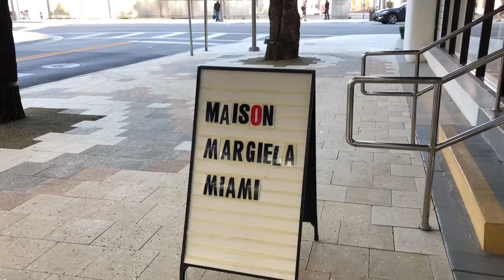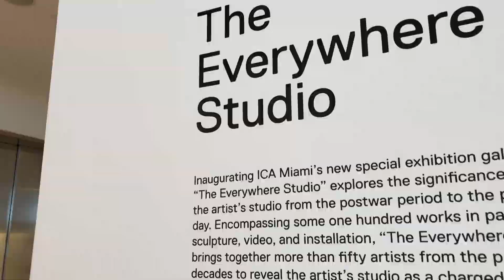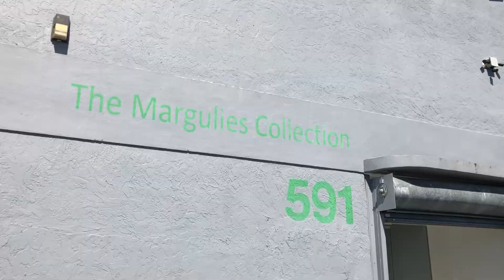EXISTE DESIGN EM MIAMI? -- DESIGN DISTRICT E WYNWOOD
Miami tem uma cena de design e arte muito forte. O vídeo de hoje é um passeio pelo Design District e Wynwood, dando uma olhada na cena de design e arte da cidade.